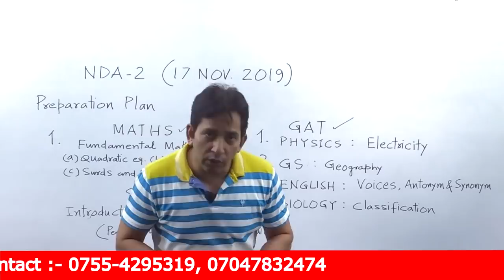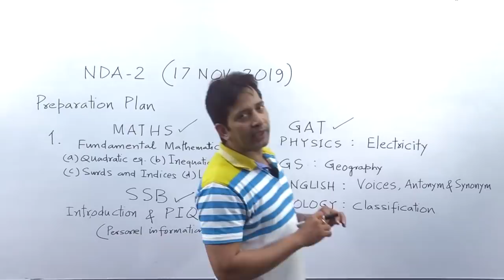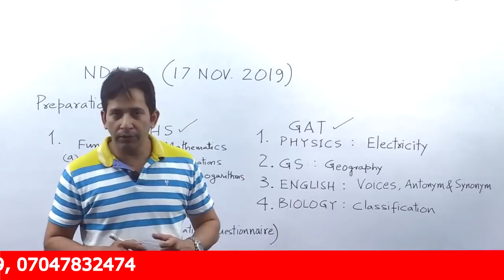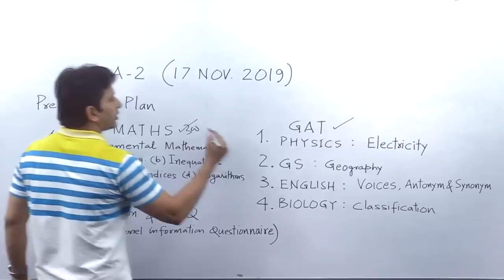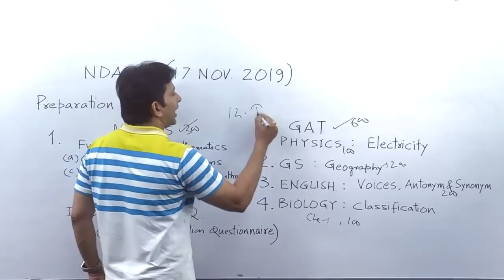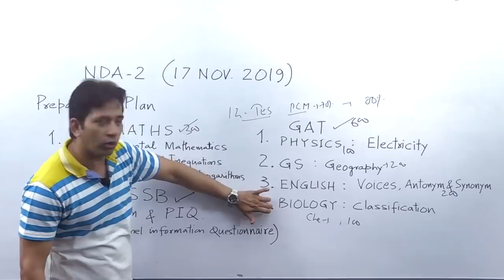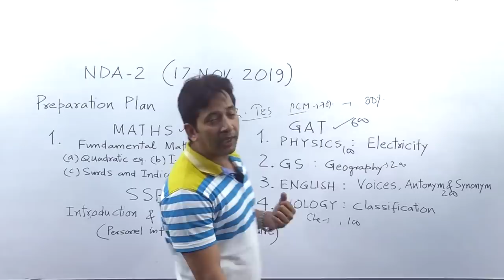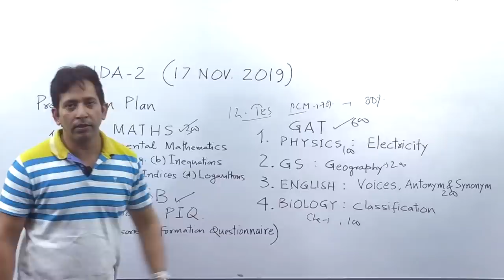Preparation Plan for NDA-2 Nov ,Class room schedules